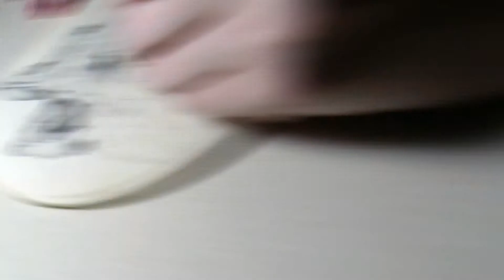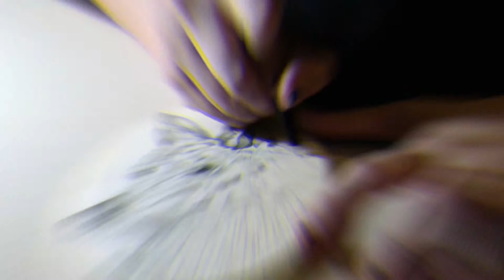wolf stippling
I have been working on this for quite some time between classes and finals. Finally, this piece is complete. I am so happy to share it!! Also, if you have anything you'd like to see me draw next, just comment it down below!!